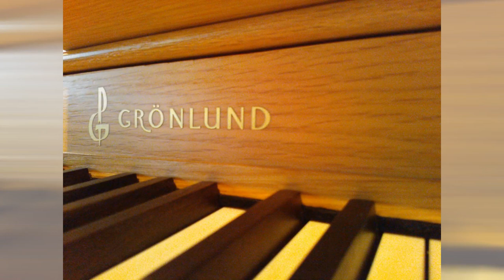Daniel Alomía Robles - El Condor Pasa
Marko Hakanpää at the Grönlund organ of St. Michael's Church in Turku, Finland.